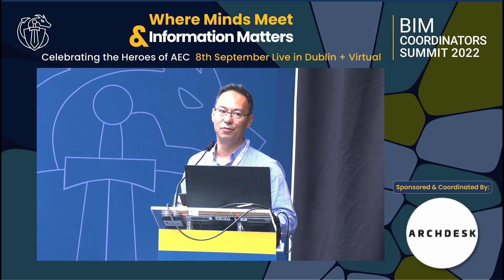Richard Scott: Technology and Interoperability for Information Management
Richard Scott, from Archdesk (The Sponsors of the Technology Stage), opens the discussion on "Technology and Interoperability for Information Management" and introduces the speakers of the second session on the Technology stage.

Sign Up on BIM Coordinators Summit website to keep up to date with future Events & News: